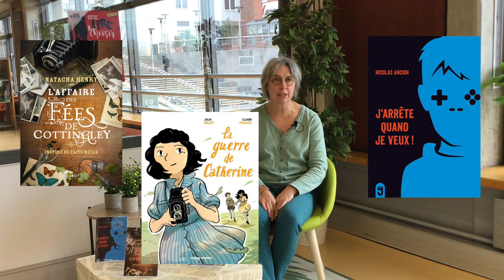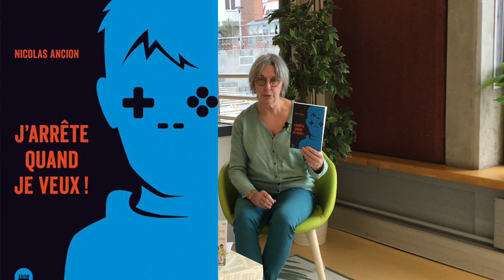PLANETE BIB #12 - Prix Lire et choisir 2023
Nathalie, Vincent et Armelle vous présentent les 3 romans ados en lice pour le Prix Lire et choisir 2023 :
- J'arrête quand je veux ! de Nicolas Ancion
- L'affaire des fées de Cottingley de Natacha Henry
- La guerre de Catherine de Julia Billet et Claire Fauvel